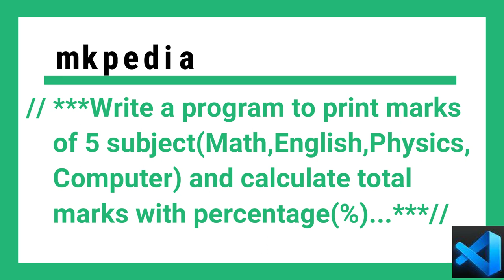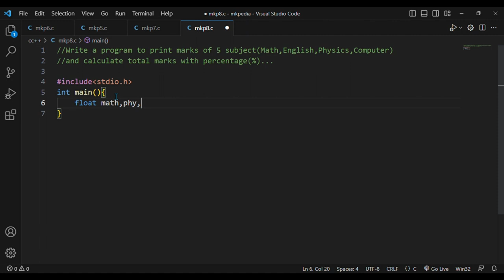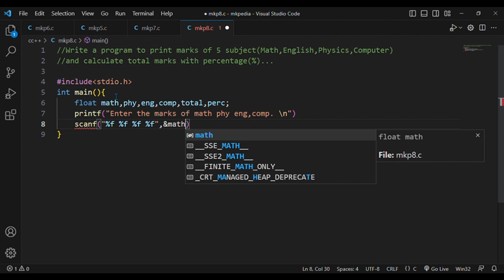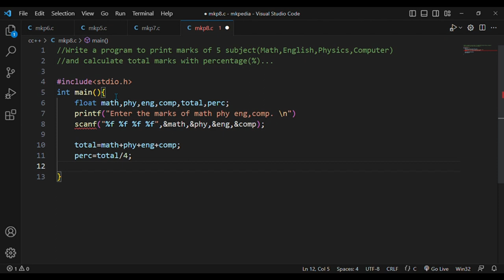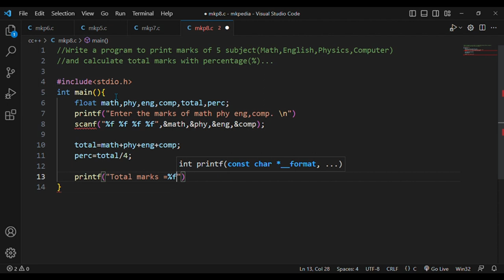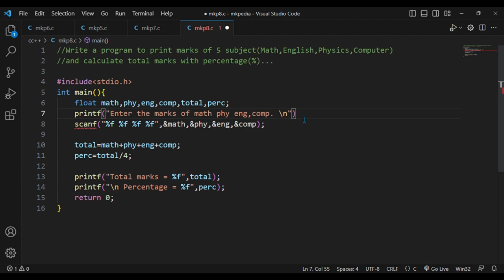#22. Program to input marks of 5 subject and find its sum and %.👆code is in description.